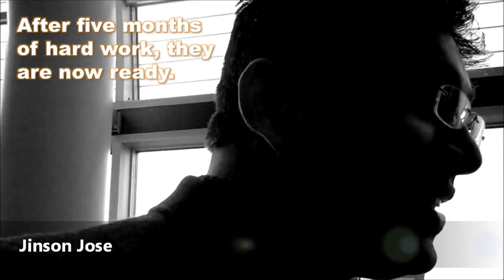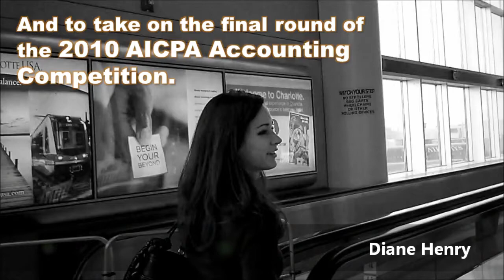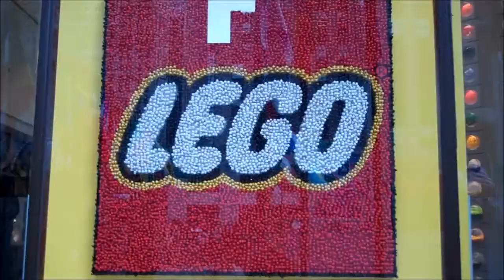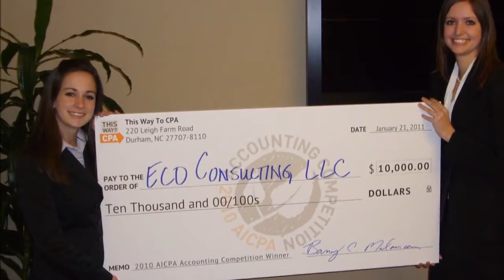A team in New York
Under the team name Eco Consulting LLC, four students (Dariel Dato-on, Diane Henry, Jinson Jose, and Jennifer Rauschuber) from the University of Texas at Dallas head to New York City to take on the final round of the 2010 AICPA Accounting Competition. The finals took place on January 19-21, 2011.

To learn more about the competition and the AICPA, please see the competition webpage

Filmed with FlipCam (sorry for the shaky footage).

Music
"Groovy" FlipShare
"Mango Mumbo" FlipShare
"Blue Delights" RVG